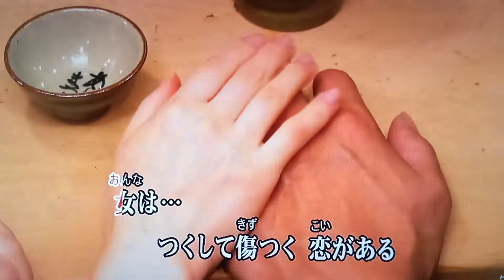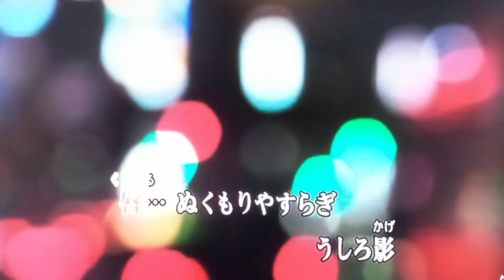カラオケ（カバー）港町から/masahiko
港町から
三国けん